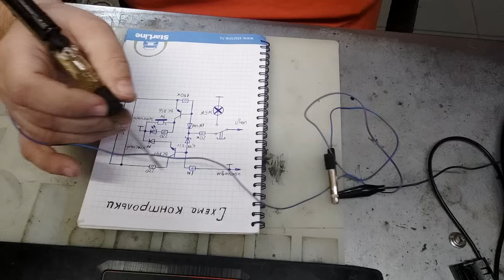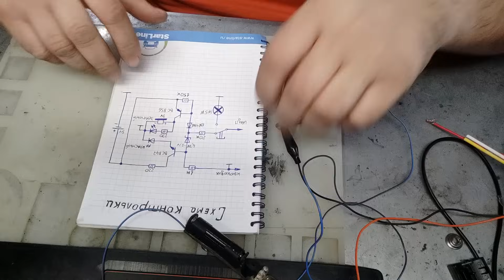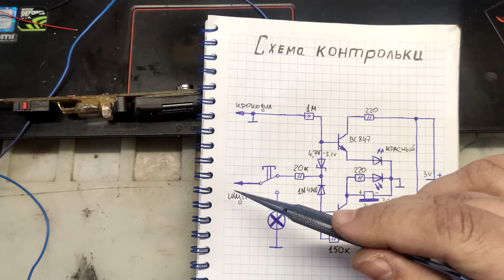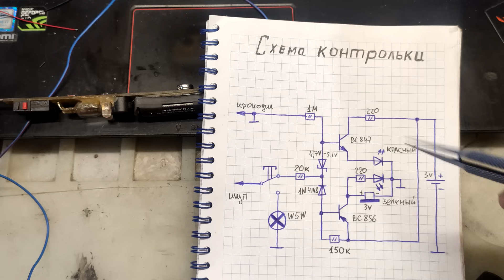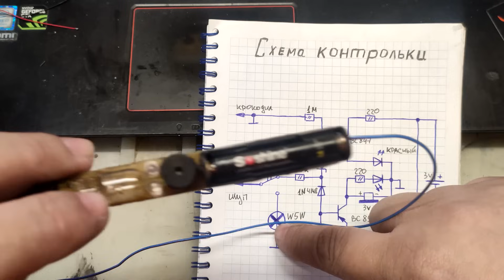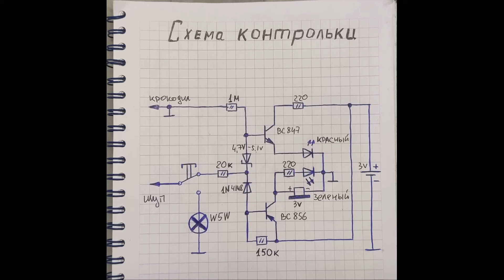Продвинутая контролька автоэлектрика своими руками | Сергей Штыфан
В этом видео я показываю схему и объясняю работу продвинутой контрольки автоэлектрика.
Программатор Iprog+ (это именно отлом iprog+ а не про как пишут)